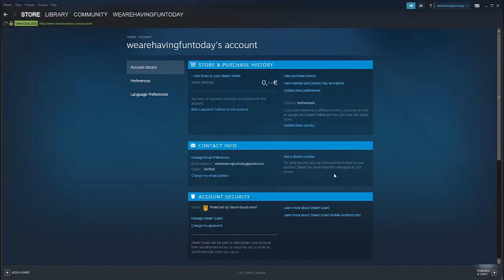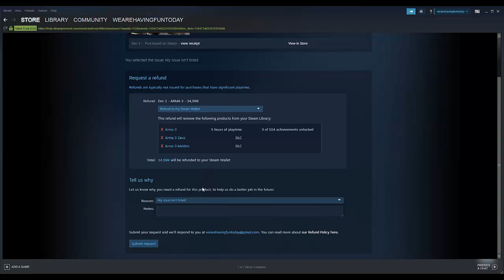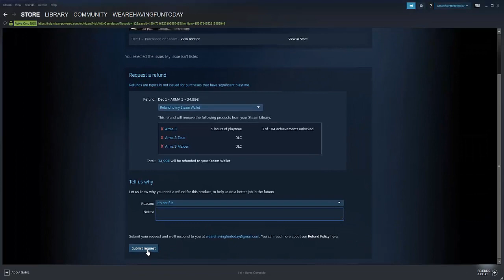How to get a game refund on Steam | 2019 - 2020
This is tutorial video on how to get refund for a game you bought on Steam.

Steam refund policy is changing constantly. They are making refunds harder and harder.